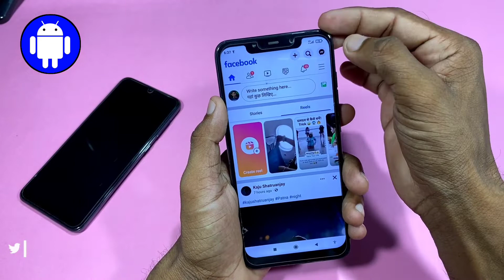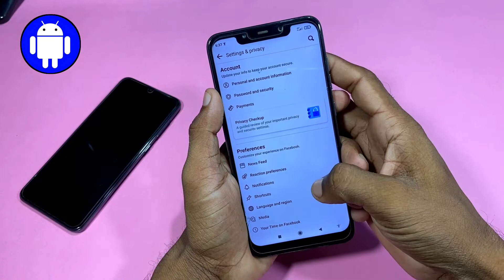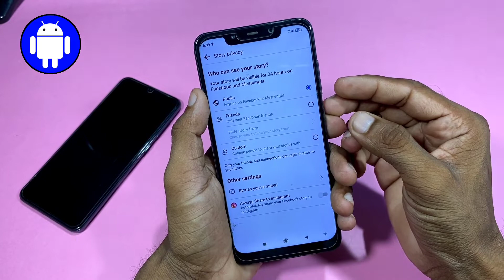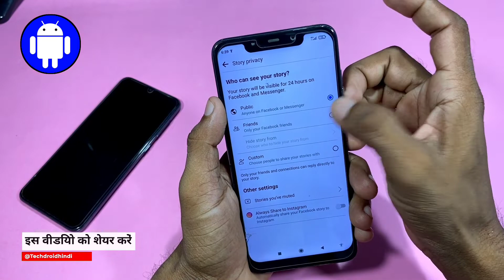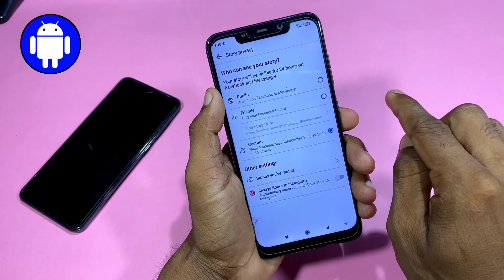Facebook Story जिसे दिखाना चाहोगे। उसी को दिखेगा। Facebook Story Privacy Setting By Tech Droid Pro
1. Camera - Canon 200D - Prime Lense
2. Boya M1 Microphone + Editing
3. Tripod - Digitek 690 VD PRO
4. Laptop 16GB RAM, 2 TB HDD/ 256 GB SSD
5. Portable STORAGE 2TB + 2 SSD FOR FASTER WORK

Music Credit -
CHUKI BEATS